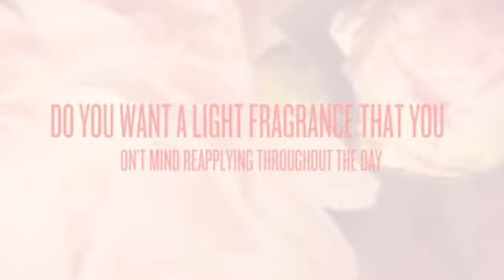Things You Did not Know About Perfume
Think about how long you want the fragrance to last. Do you want a light fragrance that you don't mind reapplying throughout the day, or something with more longevity? A cologne or an eau de toilette will only last up to four hours, which is great for reapplying or changing your fragrance later in the day. For longer staying power, eau de parfum will last up to eight hours while parfum lasts up to 20 hours.